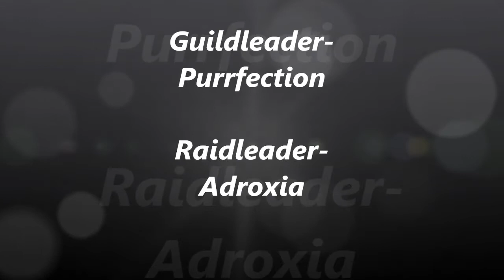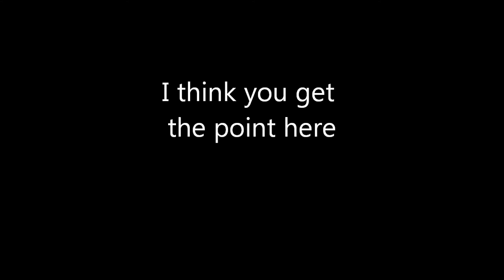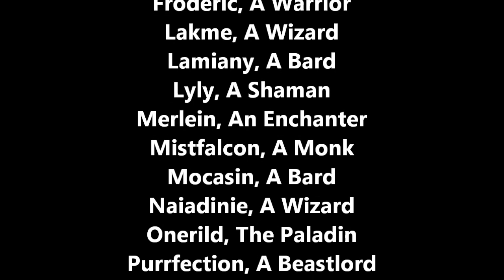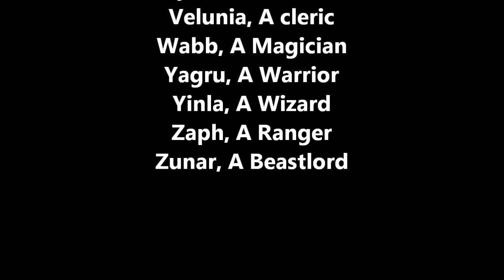Neriak Fourth Quarter- Hate Rising - D'Pikeys - A CoTF Tier 1B raid